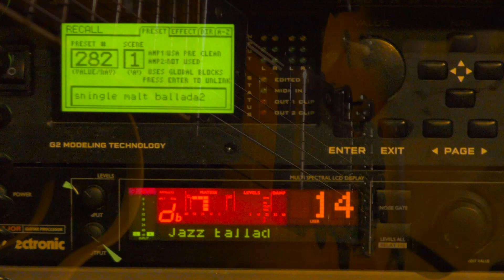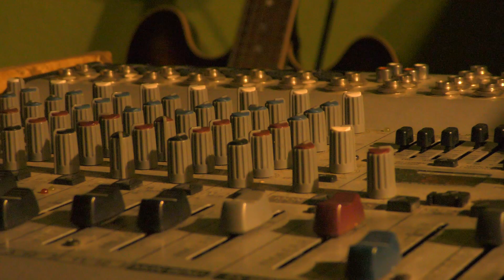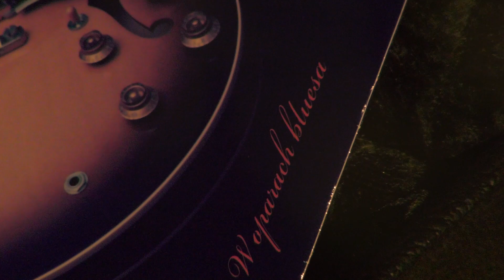olaboga Blues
Blues dla Florydy - znaleziony i obiecany dekadę wcześniej :-)